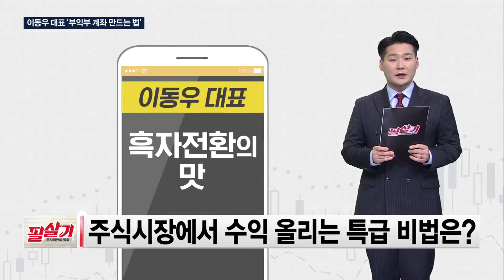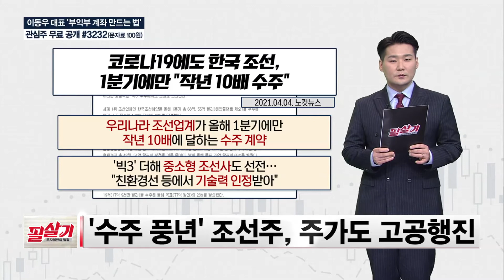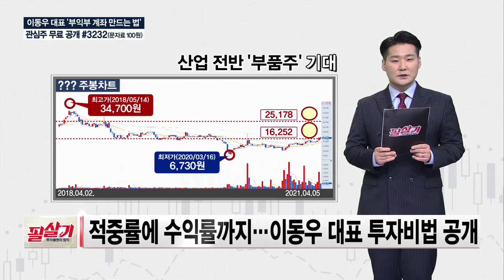흑자전환의 맛😋 부익부 계좌 어떻게 만들까? /필살기투자불변의법칙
SBS Biz ▶투자불변의 법칙 필살기◀ 톡톡한 투자

매주 금요일 저녁 8시에 SBS Biz가 엄선한 5스타 전문가와 함께 성공투자하세요!